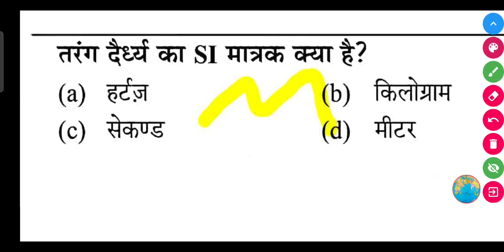तरंग दैर्ध्य का SI मात्रक क्या है?